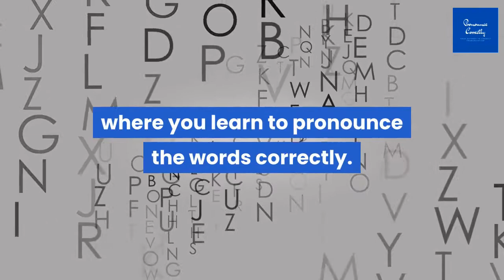Correct Pronunciation Of Knot | 2021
Watch the video if you want to learn correct way to pronounce the word